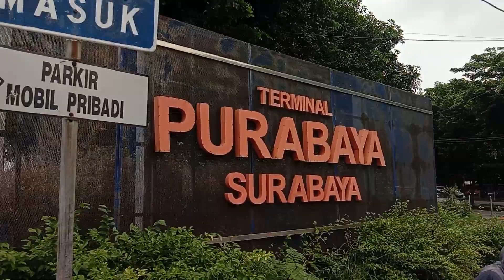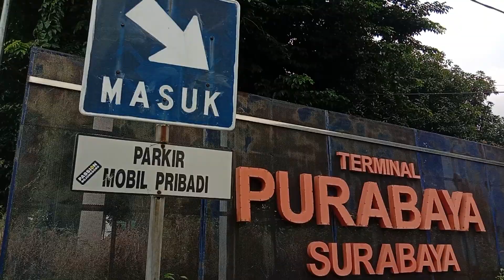masih ramai banget penumpang di tempat penurunan penumpang di terminal Bungurasih